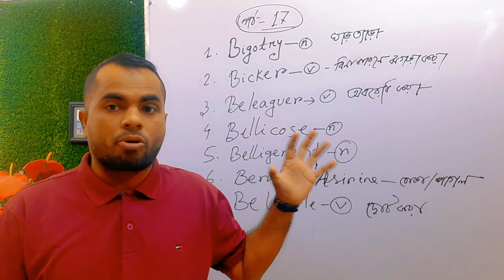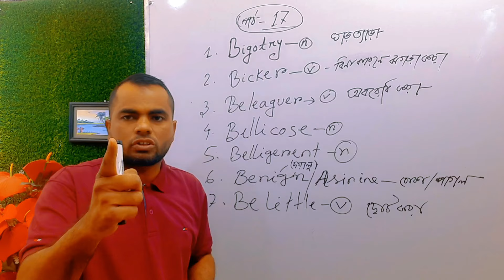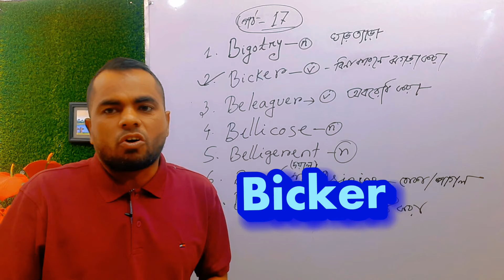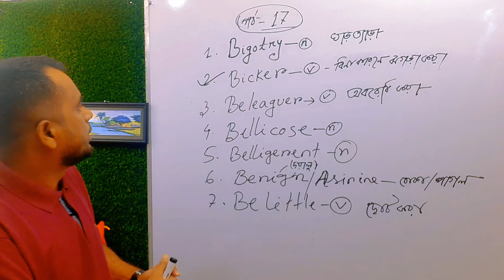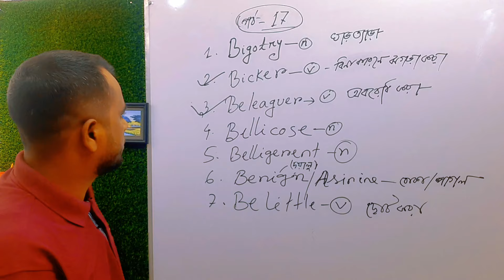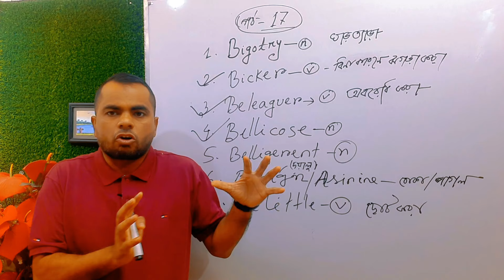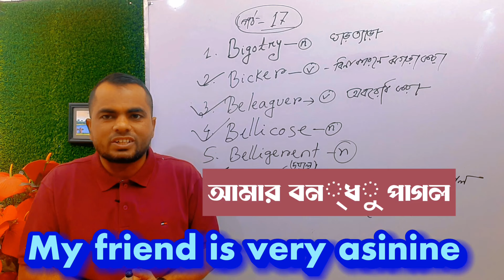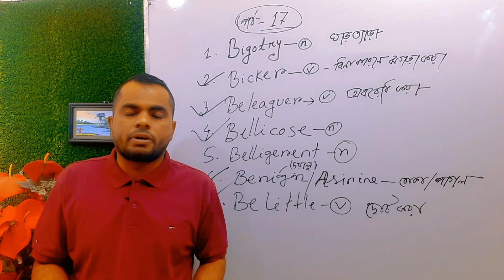ভোকাবুলারি যাদুর টেকনিক| Vocabulary Challenge | Easy Spoken English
প্রিয় শিক্ষার্থীদের অনুরোধ রইলো এই ক্লাস গুলো ভালো করে  বারবার দেখবে কারণ
ভোকাবুলারি মোটেও মনে থাকে না এজন্য সহজ ভাষায় ক্লাসগুলো বানানো❤️❤️❤️